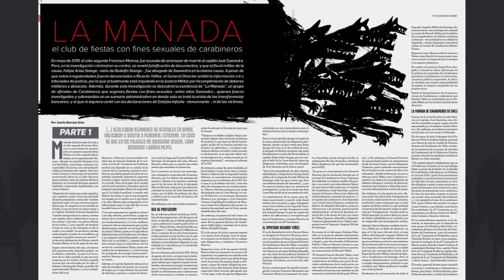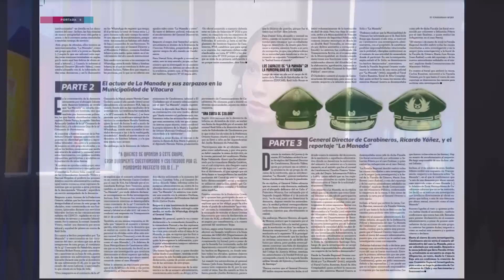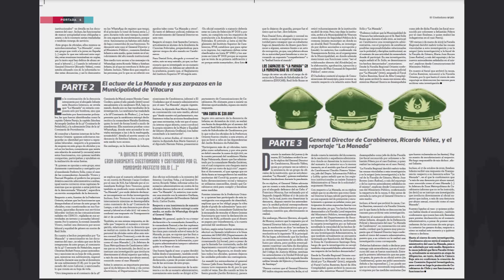"El general Yáñez está siendo investigado por la justicia militar", Josefa Barraza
La periodista de El Ciudadano, Josefa Barraza, nos habló acerca del caso de "La Manada", el reportaje sobre supuestas fiestas con fines sexuales de carabineros.